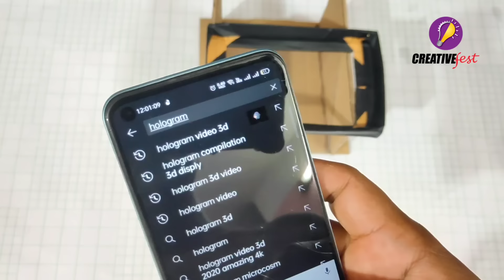More simple Way to make 3d hologram box screen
hi, I made hologram box for you again. In this video I have tried to make it more simple and detailed. Anyone can make it at home very easily. You can also demonstrate this in science projects if you wish. I used some very simple ingredients to make it.